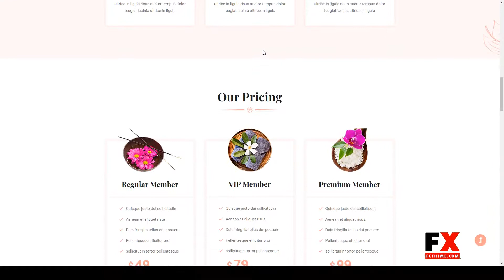Luxia Beauty and Spa Center WordPress Theme model design wellness supplement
Framework Underscores

 Columns 4+

 Layout Responsive

 Tags beauty, beauty shop, cosmetics, Hair Cut Service, makeup, model design, natural, salon, spa, spa services, trending design, vitamin, weight loss, wellness supplement